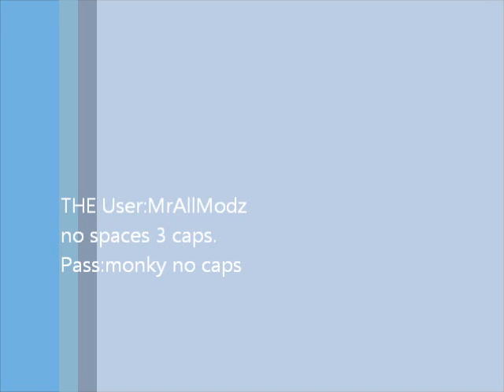Binweeviles Account Give Away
I dont know if the chat is disabled but i know that its a high level so its awsome :)